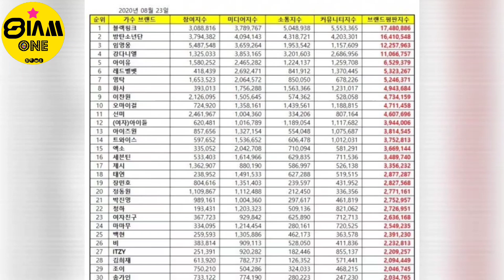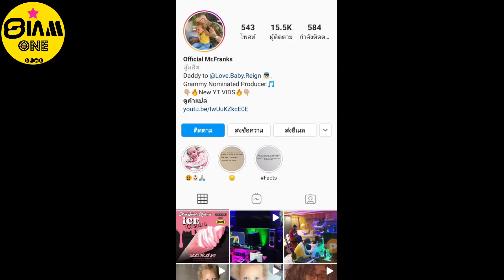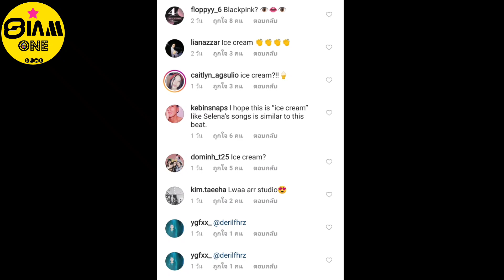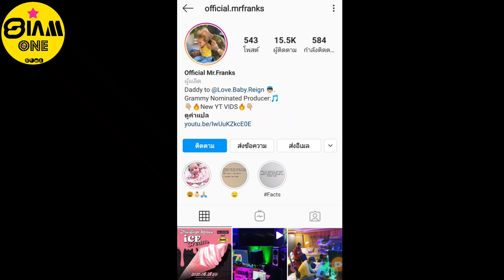หลุดภาพรถ "SELPINK" และดนตรีในเพลงใหม่ แต่จะใช่ไหมนะ?